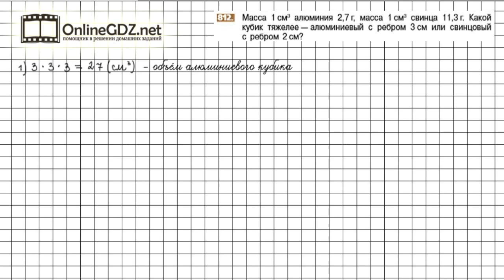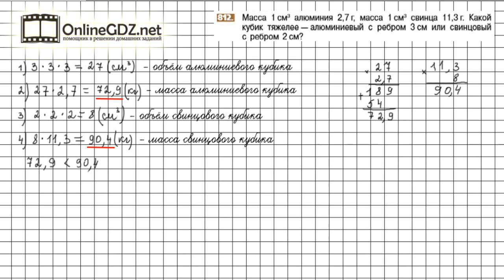Задание №812 - Математика 6 класс (Никольский С.М., Потапов М.К.)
Номер 812 – необходимо, зная формулу объёма куба, произвести вычисления с десятичными дробями, применяя правило умножения дробей.